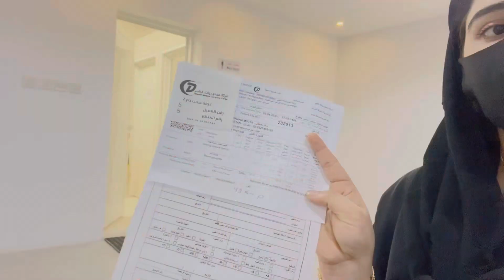My first Iftar with friend | driving test k liay medical krwaya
Salaam to all of you friends
Me ume muznah
I hope you are all doing well and staying safe
I’m here with new vlog
Jazakallah khyr ☺️❤️💝

Pakistani Vlogger in Saudi Arabia Pakistani Vlogger in ksa Pakistani mom vlog Pakistani family vlog Pakistani mom Ramadan routine vlog daily routine vlog of Pakistani mom Pakistani Vlogger in Riyadh